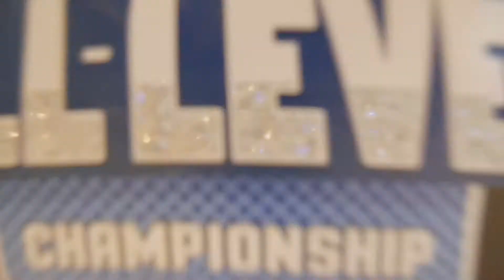CAG VLOG#13 German All Level Championship Nord (Hamburg) von Varsity Europe